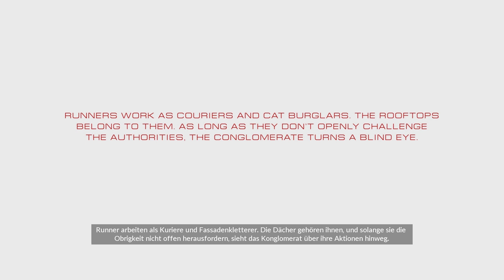Let's Play Mirror's Edge Catalyst Gameplay German Deutsch Part 1 - 2 Jahre Knast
Mirror's Edge Catalyst Gameplay German - Let's Play Mirror's Edge Catalyst Deutsch Part 1 - Mirror's Edge Catalyst German

DIE GESCHICHTE EINER EINZIGARTIGEN HELDIN

Mirror´s Edge Catalyst lässt die Spieler in die Geschichte von Faith eintauchen und erzählt ihre Entwicklung von einer sorglosen jungen Frau zu einer Heldin, die einer ganzen Stadt die Augen öffnet. Die Spieler können sich auf umfangreiche Bewegungsmöglichkeiten und Kämpfe in einer riesigen Stadt freuen, die sie vollkommen frei erkunden können. Mirror´s Edge Catalyst versetzt die Spieler in die Ego-Perspektive, wodurch sie Faiths Kampf für die Freiheit nicht nur verfolgen können, sondern durch ihre Augen selbst erleben.

In Mirror´s Edge Catalyst erleben die Spieler die Entwicklung der wagemutigen Runnerin Faith, die eine in der Stadt Glass verborgene Wahrheit enthüllt und dabei sämtliche Winkel dieser Metropole erkundet – von den höchsten, prächtigsten Wolkenkratzern bis in die dunklen, dreckigen Tunnel darunter. Um gegen die Unterdrückung durch die herrschende Elite anzukämpfen und die finsteren Geheimnisse hinter der makellosen Fassade der Stadt zu enthüllen, müssen die Spieler ihre Umgebung beherrschen, ihre Beweglichkeit ausspielen und im Kampf das richtige Timing finden. Mirror´s Edge Catalyst verleiht dem Spieler die Freiheit, die gesamte Stadt zu erkunden und dabei eine Vielzahl neuer Herausforderungen zu entdecken – angefangen bei „Sprint“-Rennen von A nach B über Umgebungsrätsel bis hin zu Story-Missionen, die im eigenen Tempo erfüllt werden können.

FLÜSSIGE BEWEGUNGEN UND KÄMPFE

Verstand, Hände und Controller, die im perfekten Einklang funktionieren; Impulse aus deinem Gehirn, die nahtlos in flüssige Bewegungen auf dem Bildschirm umgewandelt werden: Das ist das zentrale Erlebnis in Mirror's Edge Catalyst. Faith ist dein verlängerter Arm in der Stadt Glass, dein Avatar in dieser Welt, und durch sie wirst du lernen, die städtische Umgebung zu beherrschen, um den Nervenkitzel und die Eleganz des Parkour unmittelbar erleben zu können.